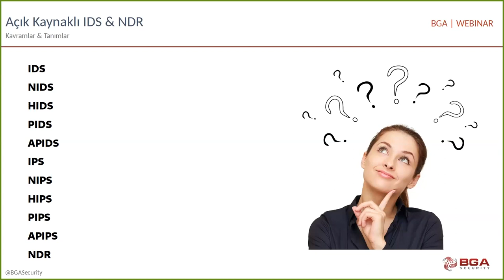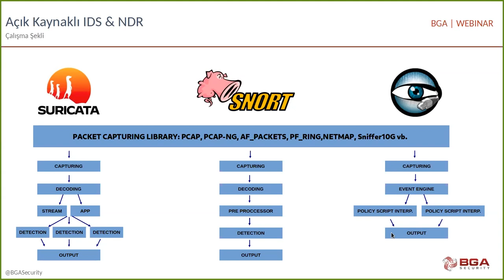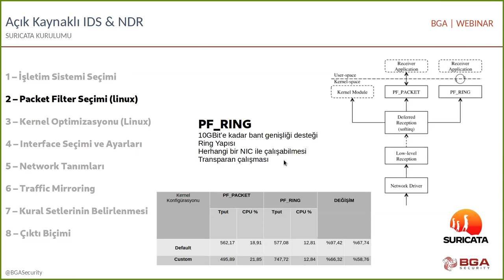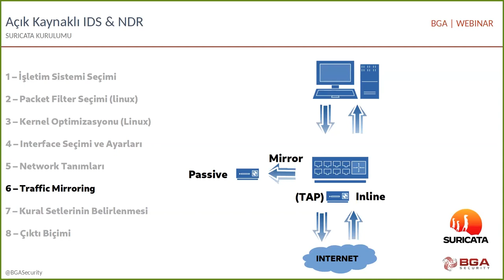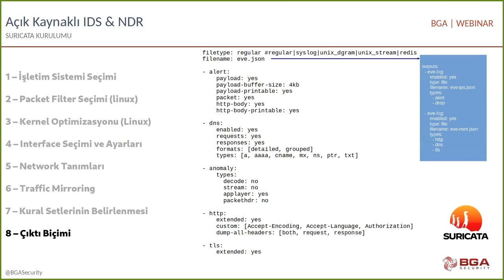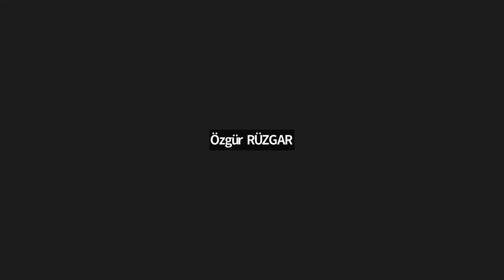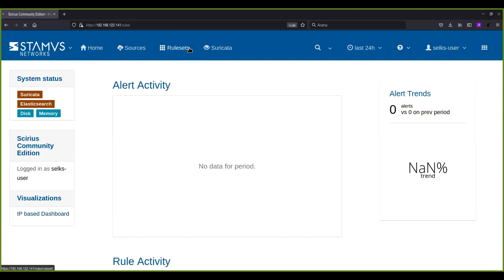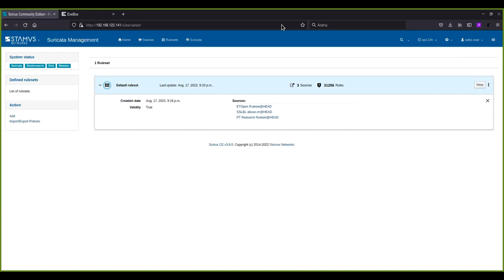SOC Analist Serisi: SOC Alarmları İçin Açık Kaynak Kod IDS/NDR Kullanımı